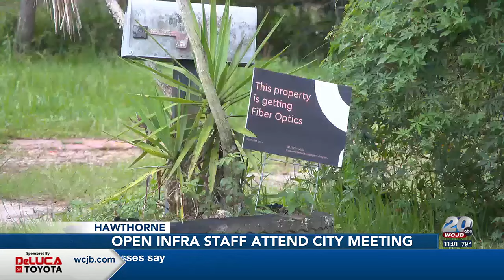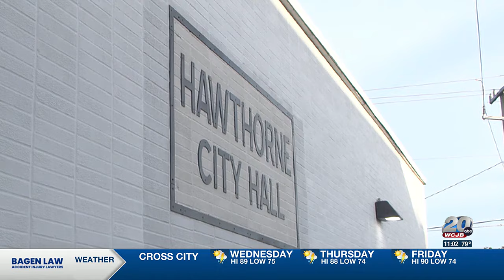Open Infra staff attends Hawthorne city meeting after missing a previous one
A fiber optic company answered questions from residents and Hawthorne city officials after not showing up for a previous meeting last month.